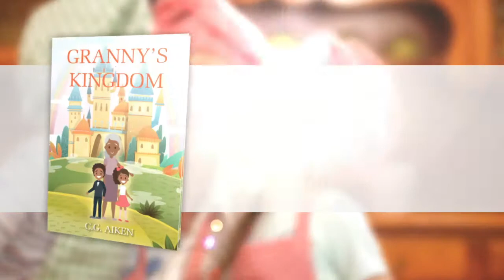Granny's Kingdom by C. G. Aiken